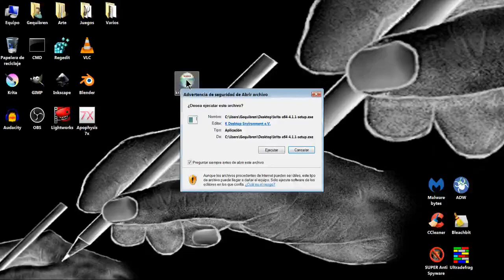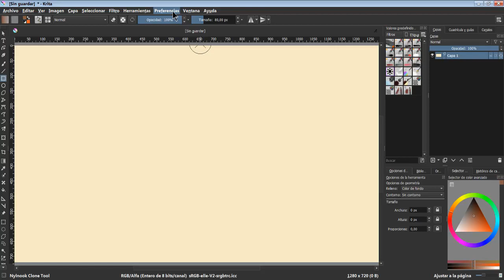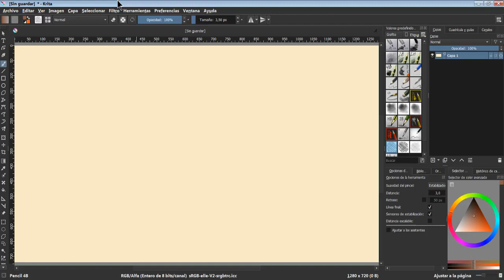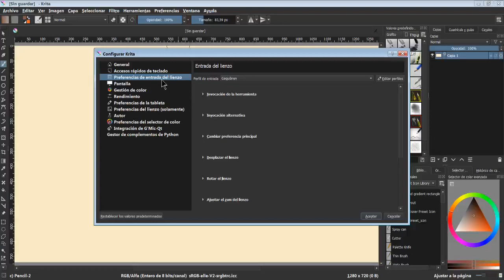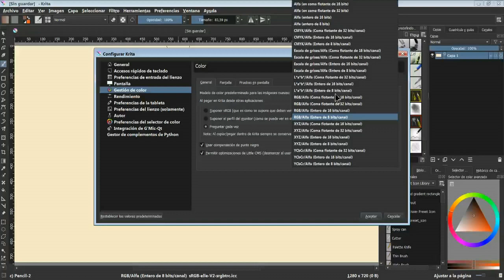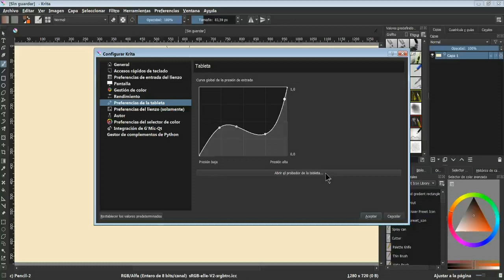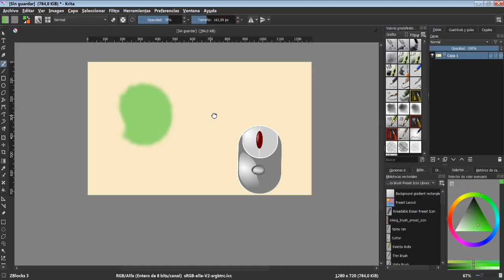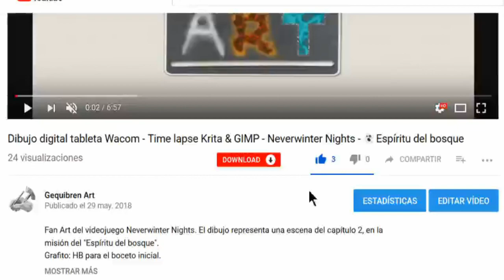✍️ Tutorial 1 Krita en Español - Instalación y Configuración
✍️ TUTORIAL Nº1 ✍️
En este primer tutorial se explica como descargar, instalar y configurar el programa antes de empezar a usarlo.
En futuros videos se explicará en detalle otras funciones del programa, cada vez más avanzadas y complejas.

01:00 - Averiguar el tipo de sistema operativo y descarga del programa.
01:30 - Instalación.
01:43 - Cambiar el idioma.
02:08 - Cambiar la interfaz y los paneles.
03:30 - Opciones del cursor y el lienzo.
04:20 - Atajos de teclado.
05:15 - Configuración de la pantalla.
05:50 - Gestión del color.
06:45 - Opciones de rendimiento.
07:30 - Presión de la tableta digital y metadatos de autor.
08:05 - Selector de color y filtros GMIC.
08:25 - Ejemplos de atajos de teclado más usados.
10:20 - Cambiar el color o tema de la interfaz.

- Español.
- Inglés.
- Italiano.
- Francés.
- Portugués.
- Gallego.
- Catalán.
😃 ¿Buscas otro idioma? si me ayudas a traducir o corregir los subtítulos puedo ayudarte yo a cambio a traducir algo u ofrecerte algún servicio relacionado con el arte 😃